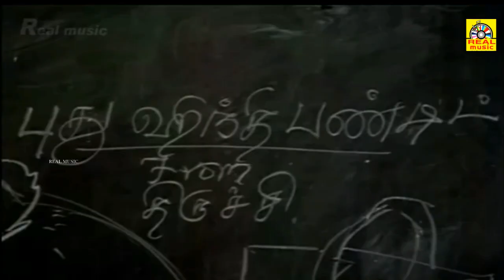பாக்யராஜ் சூப்பர் ஹிட் காமெடி கலாட்டா மிஸ் பண்ணாமல் கடைசிவரை பாருங்கள்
அனைவருக்கும் நன்றி... 🙏